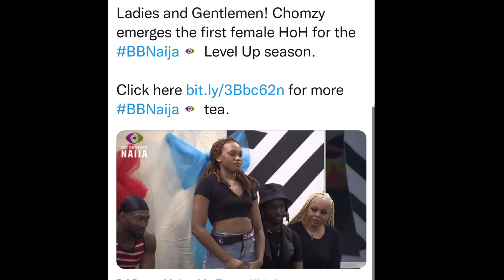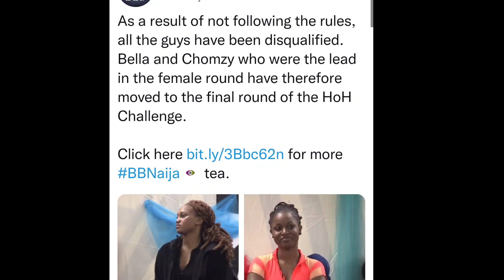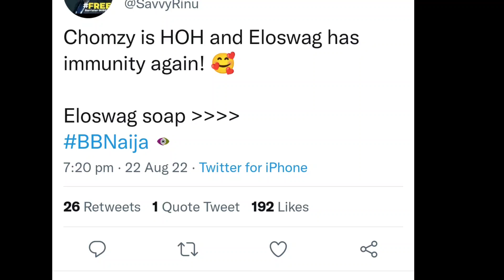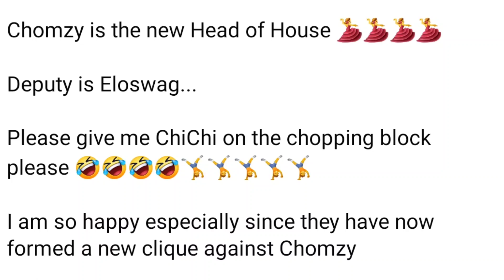Phyna gets DISQUALIFED as CHOMZY wins Head of House.